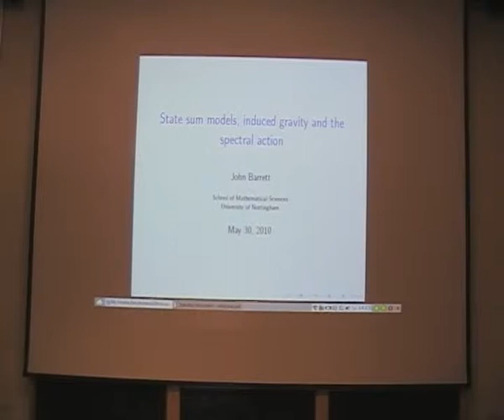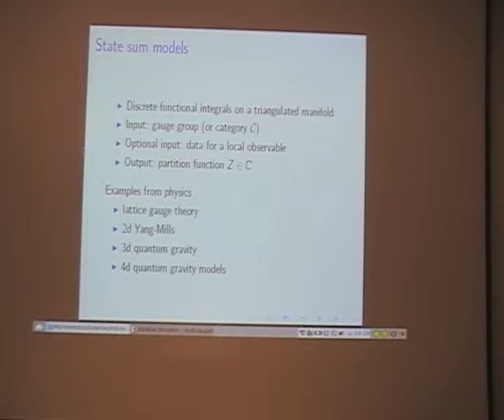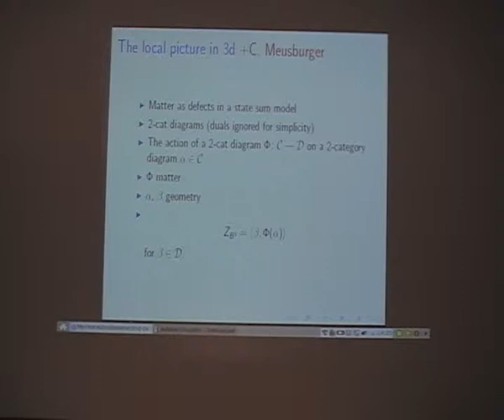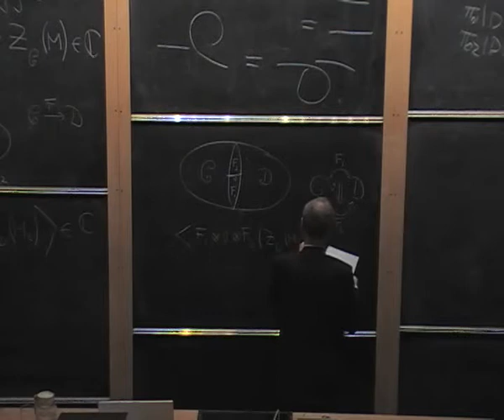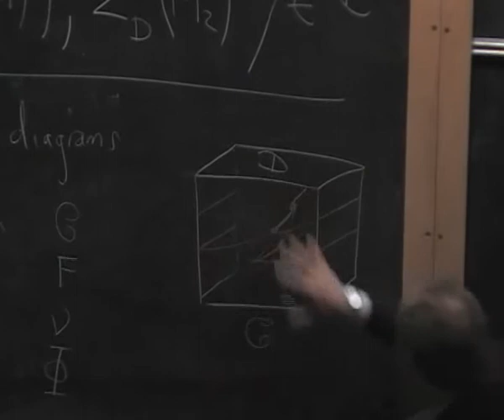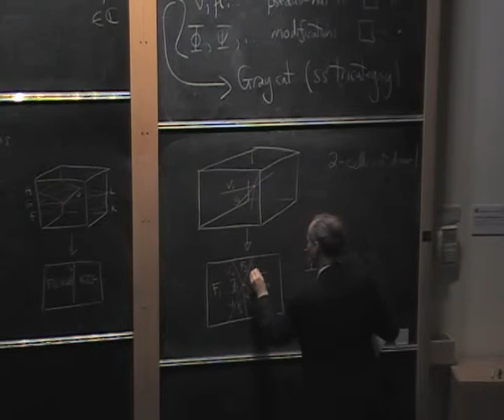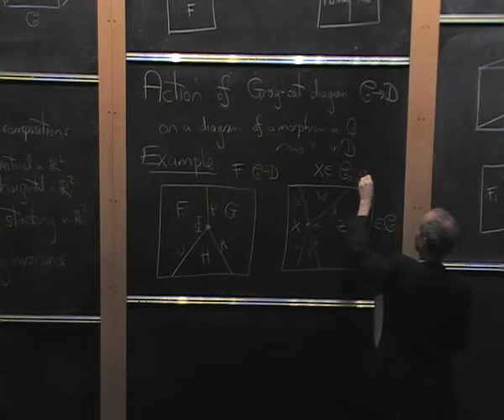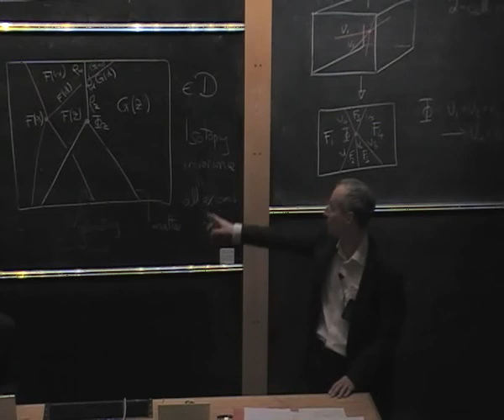John Barrett: "State sum models, induced gravity and the spectral action"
Speaker: John Barrett (University of Nottingham)
Title: State sum models, induced gravity and the spectral action
Event: Quantum Physics and Logic 2010 (May 2010, University of Oxford)